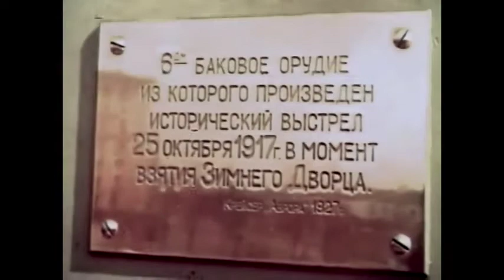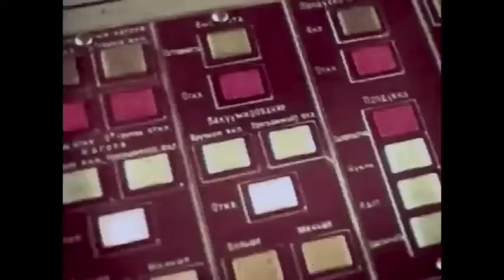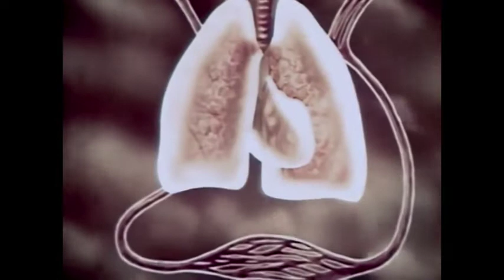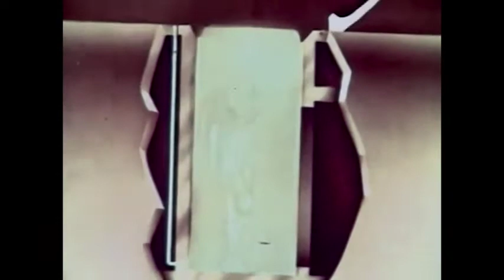First spacewalk [Russian documentary] Pt 1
Launch from the Baikonur Cosmodrome

First spacewalk, with a two man crew of Colonel Pavel Belyayev and Lt. Colonel Aleksey Leonov. During Voskhod 2's second orbit, Leonov stepped from the vehicle and performed mankind's first "walk in space." After 10 min of extravehicular activity, he returned safely to the spacecraft through an inflatable airlock.

This mission was the original raison d'etre of the Voskhod series, with the original name 'Advance'. It almost ended in disaster when Leonov was unable to reenter the airlock due to stiffness of the inflated spacesuit. He had to bleed air from the suit in order to get into the airlock. After Leonov finally managed to get back into the spacecraft cabin, the primary hatch would not seal completely. The environmental control system compensated by flooding the cabin with oxygen, creating a serious fire hazard in a craft only qualified for sea level nitrogen-oxygen gas mixes (Cosmonaut Bondarenko had burned to death in a ground accident in such circumstances, preceding the Apollo 204 disaster by many years). On re-entry the primary retrorockets failed. A manually controlled retrofire was accomplished one orbit later (perhaps with the backup solid rocket retropack on the nose of spacecraft - which did not exist on Vostok). The service module failed to separate completely, leading to wild gyrations of the joined reentry sphere - service module before connecting wires burned through. Vostok 2 finally landed near Perm in the Ural mountains in heavy forest at 59:34 N 55:28 E on March 19, 1965 9:02 GMT. The crew spent the night in the woods, surrounded by wolves, before being located. Recovery crew had to chop down trees to clear a landing zone for helicopter recovery of the crew, who had to ski to the clearing from the spacecraft. Only some days later could the capsule itself be removed.

Although trumpeted to the world as a triumph (with suspect TV pictures and film of the spacewalk which did not match), this was the swan song of the Soviet space program and for Korolev. Follow-on Voskhod missions were cancelled as too dangerous, and America took the lead with Gemini 4 and subsequent missions taking the records for duration, rendezvous and docking, and spacewalking.